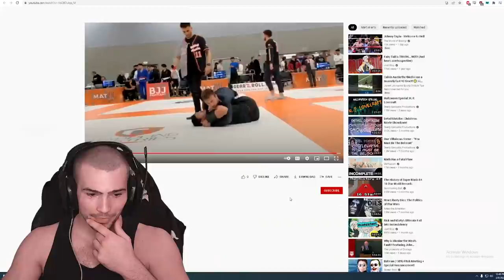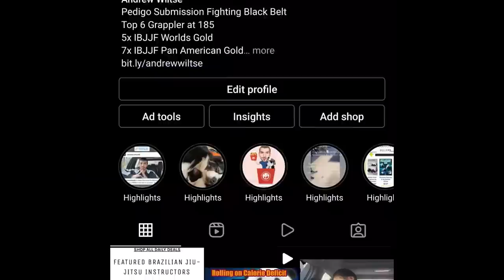What Would A Honey Badger Do Here? Wiltse Breakdown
Andrew Wiltse Commentary on NikoTheGrappler's Tournament Footage.

We had to record this twice because OBS export resolution did not match up with my screen resolution, so it weirdly zoomed in the rolling footage. Here is the original commentary for anyone who's interested.

Throw me any tips you have about really reaching more people with the channel. More Reach = More people learning good shit = Better Jiujitsu all over
Me and Bird are active, answering questions and talking in voice chat.

While we do have free technique videos available on this channel, the difference in detail and structure between a free/short youtube video and a six hour instructional is significant. If you want to follow up and learn more, we have a plethora of insanely detailed and structured instructionals on BJJ Fanatics.

If you want to see more content like this, along with other things like pictures, flyers for seminars, smaller clips, random hood rat stuff, ect, check out my Instagram.

If you are looking for a way to throw money our way, or if you want Me and Bird to Commentate on your Rolls, Make you a Particular Technique Video, Live Q&A Stuff, ect.

If you want to see some actual high quality videos and documentary type stuff, check out the Pedigo Submission Fighting Youtube. I don't have too much involvement in making those videos, but They do a pretty fantastic job with the production quality and editing.

@FloGrappling  @Pedigo Submission Fighting  @shoyorollmission Fighting  @shoyoroll